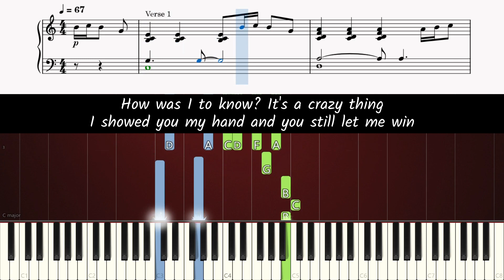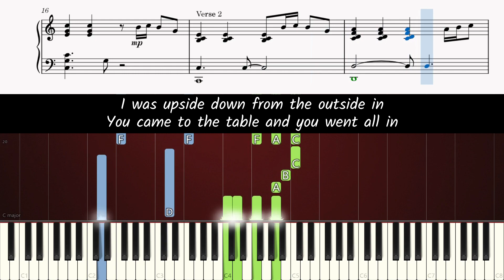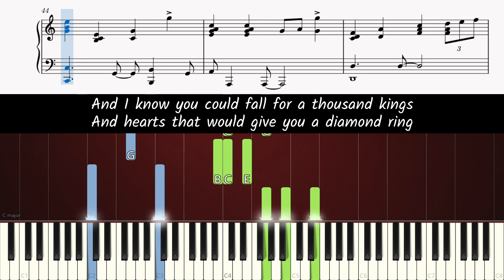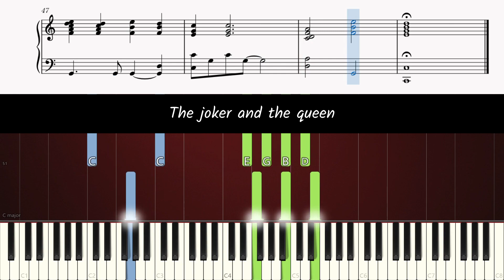Ed Sheeran - The Joker And The Queen - ACCURATE Piano Tutorial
Learn how to play the piano part of The Joker And The Queen [accompaniment only]!